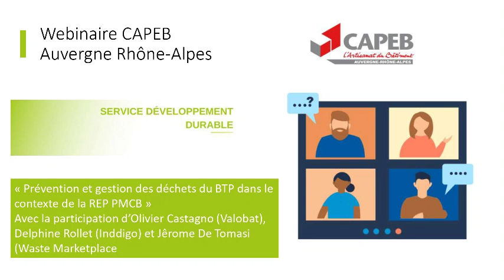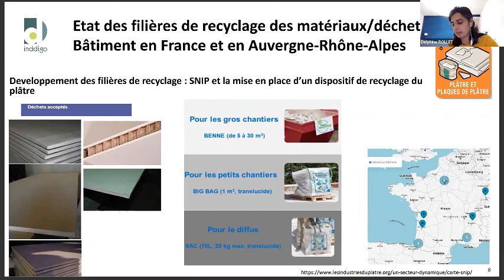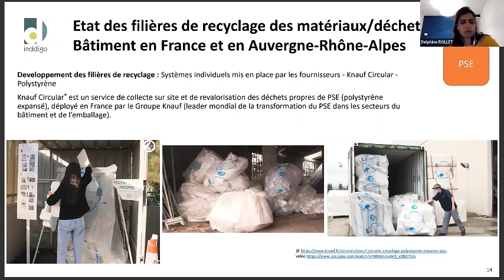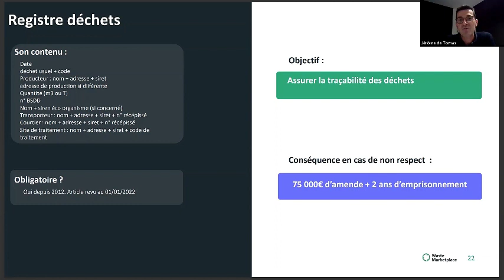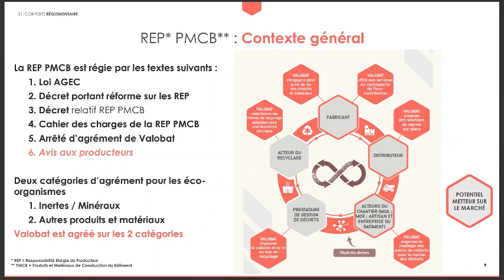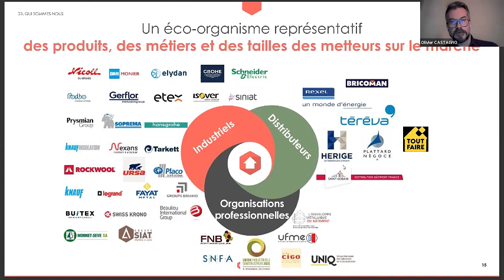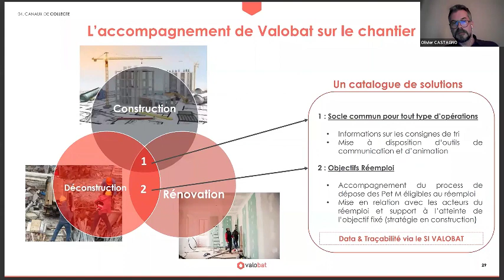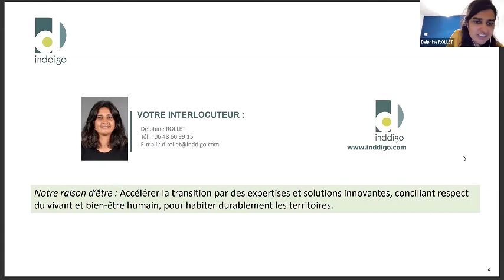Webinaire - Economie Circulaire - Volet 3 - 2022 - CAPEB AuRA - Service Développement Durable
Webinaire Economie Circulaire Volet 3 CAPEB Auvergne Rhône-Alpes : "Recycler", Prévention et gestion des déchets du BTP dans le contexte de la REP PMCB.